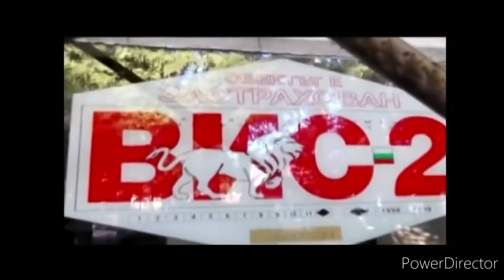"Бъди моя" BG Wattpad Trailer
Трейлърът не е с комерсилана цел и не притежавам права нито върху кадрите, нито върху музиката!!!

Песни:
Desiigner - Molly
Ikoliks - Metal Cinematic Trailer

Editor : Emily Borisova